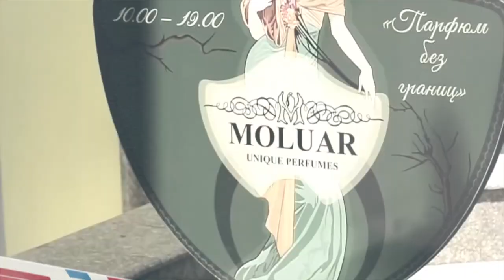Парфумерні міфи розвінчані ДМИТРОМ МІЛЮТІНИМ та мій WiSHLIST в парфумерному бутіку MOLUAR.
Друзі, сьогодні нам гостинно відкрив двері бутік нішової парфумерії Молуар  в Одесі та її власник Дмитро Мілютін❤️🇺🇦

Дмитро Малютін це коріний одесит, коликціонер , лектор , людина яка побудувала свій бізнес за покликом душі та своїх вподобань! За це вам респект, коли людина займається справою яка її драйвить!🕺🕺🕺

00:00 - початок відео
01: 17 - Чи розділяються аромати на
 жіночі та чоловічі?
02:11- Чи дійсно кавові зерна допомагають нюховим рецепторам освіжитися?
03:47 - Феромони в парфумах.
Міф чи правда?
06:04 - Як правильно наносити парфуми?
07:46 - холодна та гаряча шкіра.
міф чи правда?
09:21 - ретро-парфуми і сучасні,
яка різниця?
09:55 - Чи можуть аромати відстоятися?
12:53 - Як зрозуміти, чи підходить аромат?
15:12 -ПАРФЗАЛЕЖНІ
18:15 - Тубероза - аромат повій?
20:53 -Jetty Alfred Ritchy
22:01 - Oud Khasian ArteOlfatto
22:57 -Olympic Rainforest

ДЯКУЮ ВАМ ЩО ВИ ДОПОМАГАЄТЕ УКРАЇНСЬКІЙ АРМІЇ🇺🇦🇺🇦🇺🇦
карта приват банка: 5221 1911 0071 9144

Тримайтеся! Все буде Україна.🇺🇦🇺🇦🇺🇦

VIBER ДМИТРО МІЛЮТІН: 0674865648